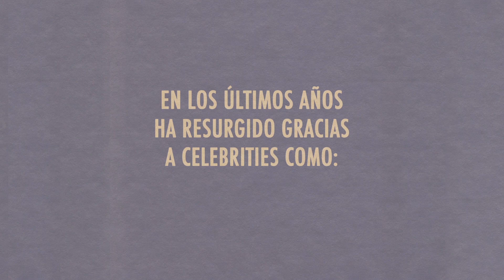Historia (ilustrada) del 'Saddle Bag', de Dior | Historia ilustrada, por Coco Dávez | VOGUE España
Desde que John Galliano lo creara hasta su actual reinvención, de la mano de Maria Grazia Chiuri, el bolso se ha convertido en uno de los accesorios más icónicos de la maison.